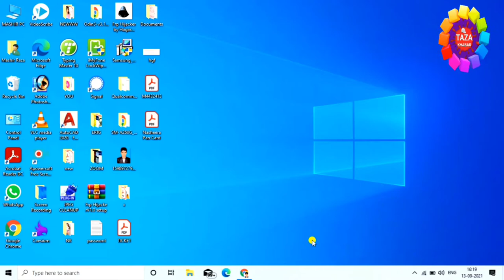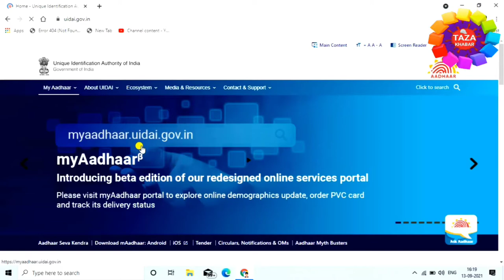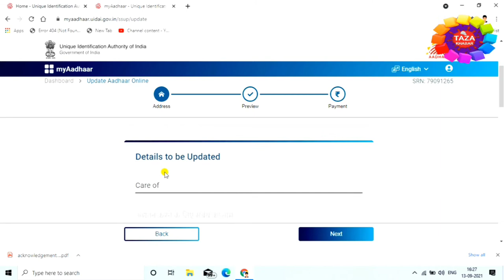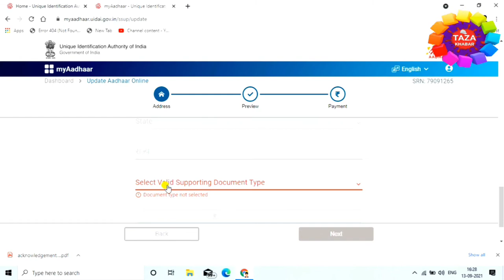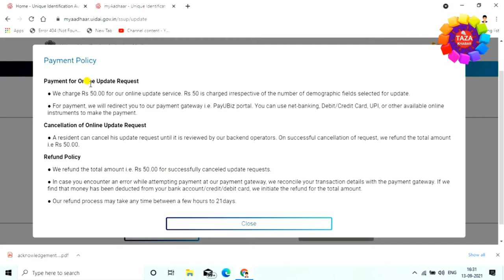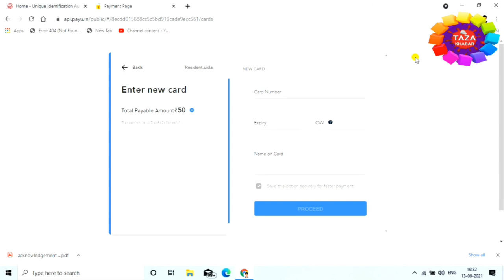आधार कार्ड न्यू पोर्टल अपडेट नाम,एड्रेस,जेंडर,डेट ऑफ़ बर्थ चेंज करना हुआ आसान 📈👈 Correction Aadhar 👌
is video me mai aap ko ye bataunga ki kaise aap aadhar card ke new portal se name address gender date of birth kaise change kar sakte hai. mai aap ko is video me ye bataya hu ki kaise aap ye sab kar sakte hai. mai aap ko bahut easy tarika bataya hu ki kaise aap ye sab kar sakte hai.dosto agar aap mere channel pe naye hai to channel ko subscribe krna na bhule kyou ki mia par day naya-2 video par day upload karta hu aur aap ko mere video se jarur naya-2 jankari milegi. to dosto video ko like kijiye aap ka ek like hume motivation deta hai.aur ha channel pe naye hai to channel ko subscribe kar lijiye. thanx for watching...

Engineer raza